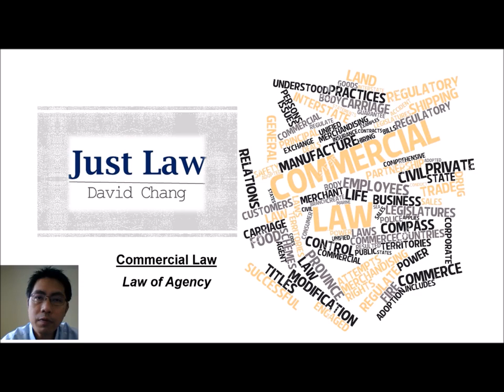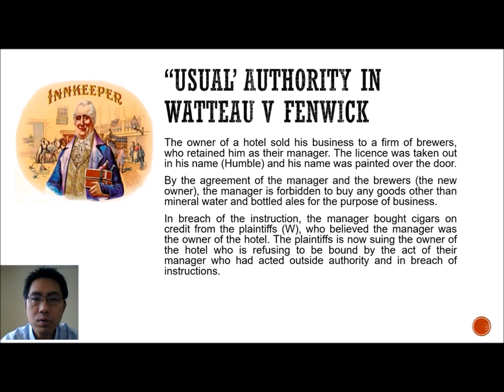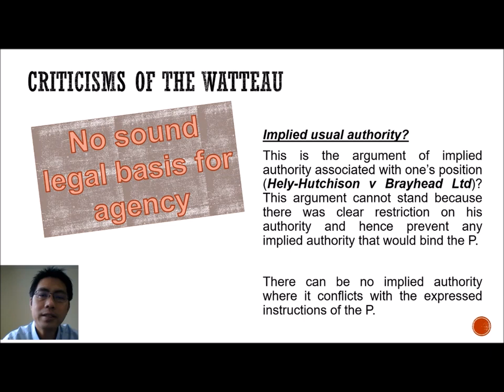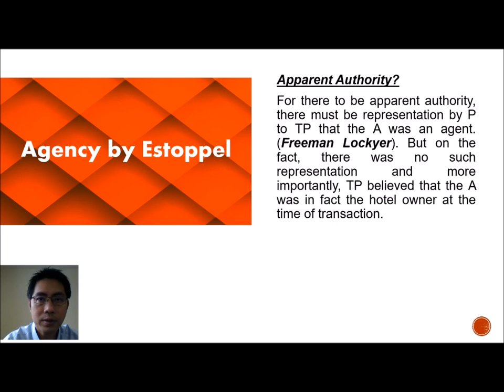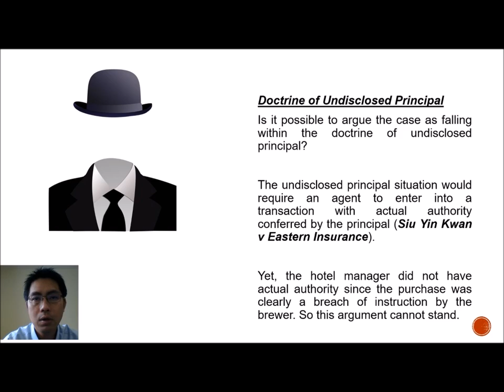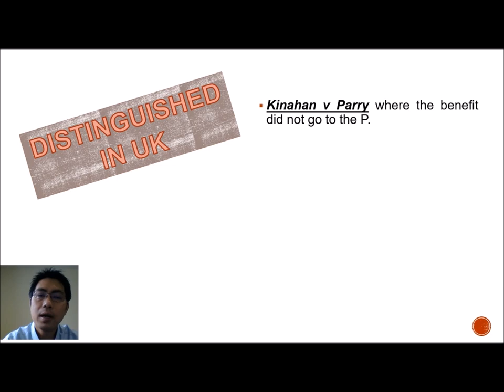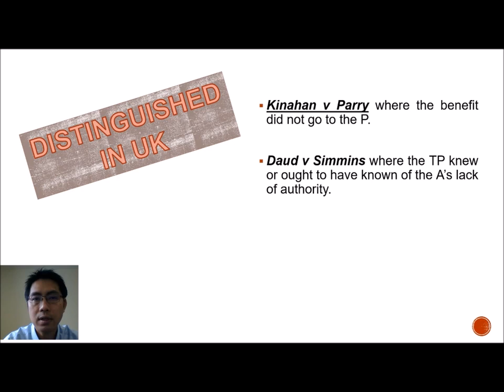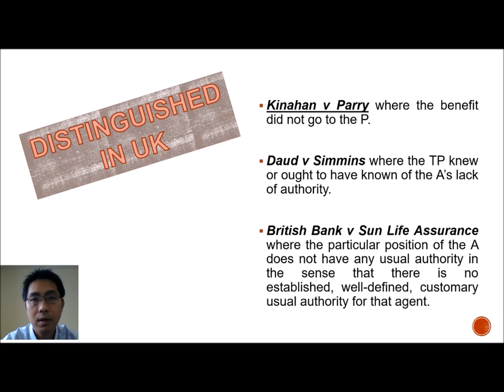Controversial Watteau v Fenwick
Watteau has been a case that has been criticised, doubted and distinguished. What is the scope of its application in the UK today?